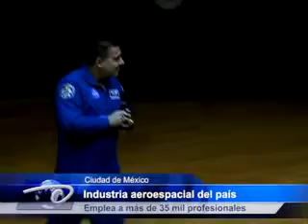Ciudad de México.- Industria aeroespacial del país. Emplea a más de 35 mil profesionales.